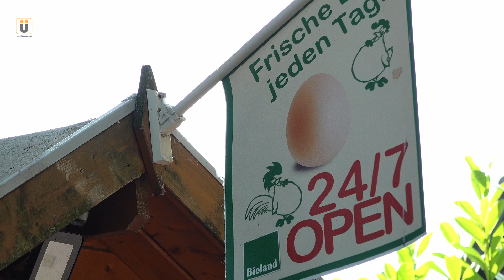Hausschlachtung beim Bioland Geflügelbetrieb Bodden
Eine tiergerechte Schlachtung der Bruderhähne auf dem Betrieb Bodden in Goch-Hommersum liegt den Mitarbeitern des Bioland-Geflügelbetriebes am Herzen. Wir zeigen, wie die Mitarbeiter die Tötung und die Aufbereitung des ÖTZ-Tieres handhaben.

Es ist wahrscheinlich so, dass du angemeldet sein und deinen Altersnachweis hinterlegt haben musst, ansonsten kannst du diese Reportage vielleicht nicht sehen...

Wir erstellen  Videocontent, in dem es um Geflügel geht, um die Legehenne, das Küken, die Brüterei, die Aufzucht, die Haltung, die Mast von Geflügel, die Thematik ohne Küken töten (ÖKT), rund um das Thema Biobetriebe, also Biohühner, Bioeier, Biofleisch vom Hähnchen, Huhn und ebenso um Betriebsreportagen von Betrieben aus der Geflügelbranche, wie Lohmann Deutschland, Tiba oder dem Biobetrieb Fürstenhof, bekannt durch seine Hähnlein-Produkte.